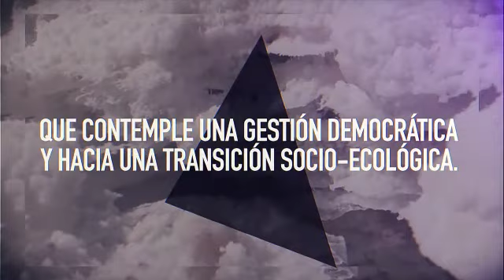Litio de Argentina